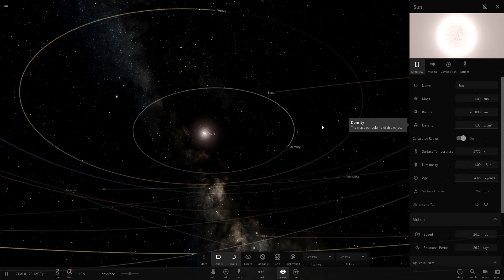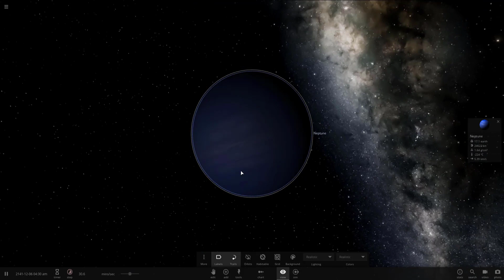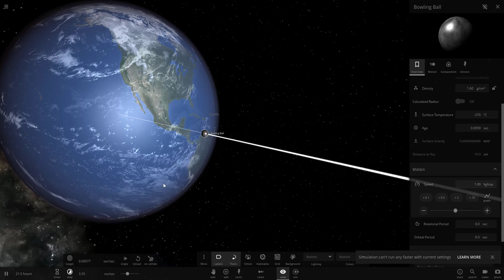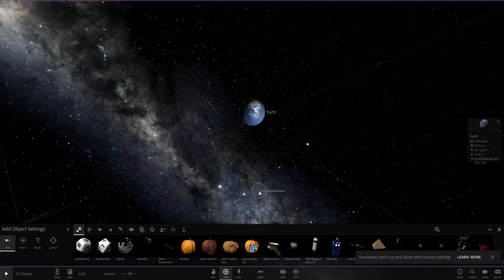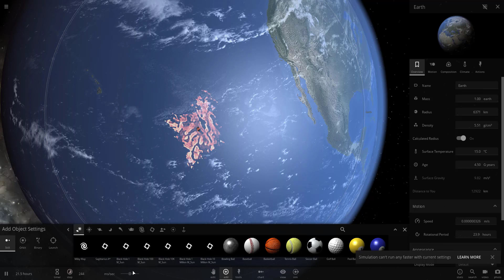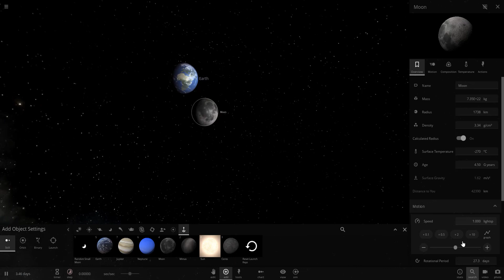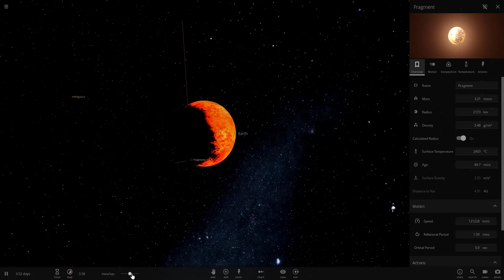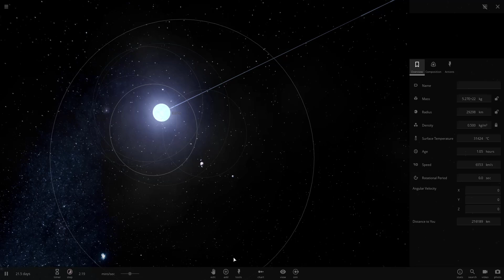একটি বালুকণা পৃথিবীকে আলোর বেগে আঘাত করলে কি হবে??জেনে নিন।মহাবিশ্বের এক্সপেরিমেন্ট।।Scientific way.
আস সালামুয়ালাইকুম। মহাবিশ্ব এ বিস্ময়ের অভাব নেই। কি হবে যদি এই পৃথিবীকে কোন বস্তু আলোর বেগে আঘাত করলে। হাতে কলমে এই ভিডিও তে তা উল্লেখ করা হয়েছে।
তাছাড়া মহাবিশ্বের আরও নানা এক্সপেরিমেন্টের কথাও উল্লেখ আছে।  ভিডিওটি ফাস্ট টু লাস্ট দেখার অনুরদ রইলো।
মহাবিশ্বের নানা ঘটনা...
মহাবিশ্ব, পৃথিবী
direct experement: 2:46  theke.